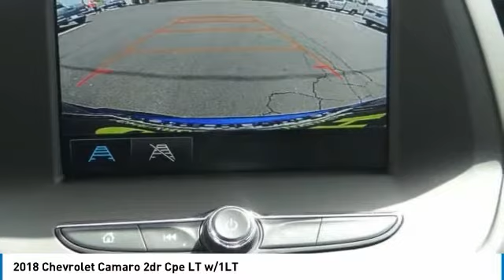2018 Chevrolet Camaro HEMET BEAUMONT MENIFEE PERRIS LAKE ELSINORE MURRIETA C18761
2018 Chevrolet Camaro 2dr Cpe LT w/1LT

Gosch Chevrolet
400 Carriage Circle

GOSCH CHEVROLET PROUDLY SERVING HEMET, BEAUMONT, MENIFEE, PERRIS, LAKE ELSINORE, MURRIETA , AND SURROUNDING SOUTHERN CALIFORNIA LOCATIONS. THIS BLUE 2018 Chevrolet CAMARO IS EQUIPPED WITH A 2.0L Turbo 4-Cyl SIDI VVT Engine, AUTOMATIC TRANSMISSION, AND RECEIVES AN ESTIMATED 22 City/31 Hwy MPG. GOSCH CHEVROLET 400 CARRIAGE CIRCLE HEMET CA 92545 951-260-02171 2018 Chevrolet CAMARO 2dr Cpe LT w/1LT Stock #: 8-C18761 | VIN: 1G1FB1RX4J0156384 | 2018 Chevrolet Camaro 2dr Cpe LT w/1LT Gosch Chevrolet